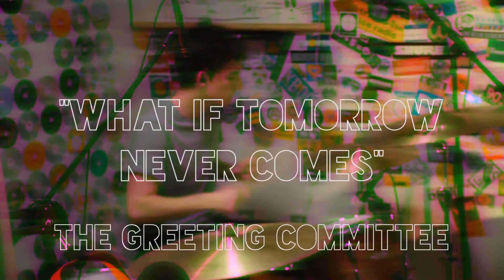The Greeting Committee "What if Tomorrow Never Comes" Live In-Studio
The Greeting Committee perform their song "What if Tomorrow Never Comes", from their new EP, live in the KCSU studio. Listen to the full performance and interview